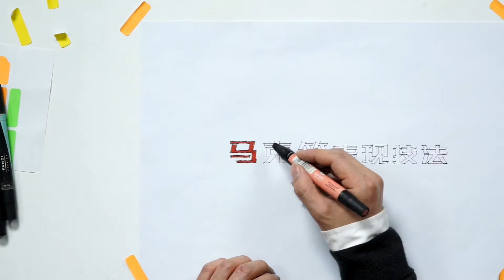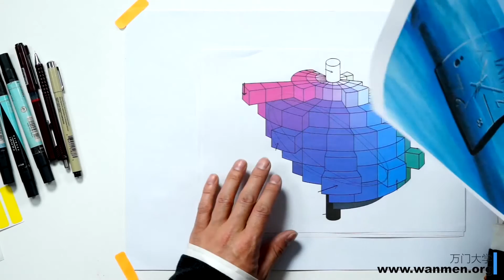【万门大学】马克笔表现技法1 2 色彩基础知识